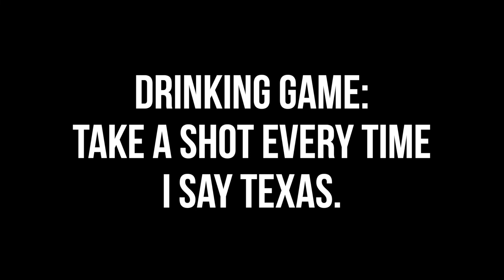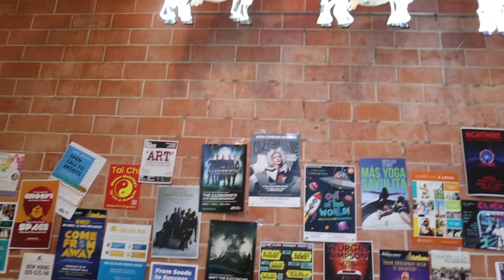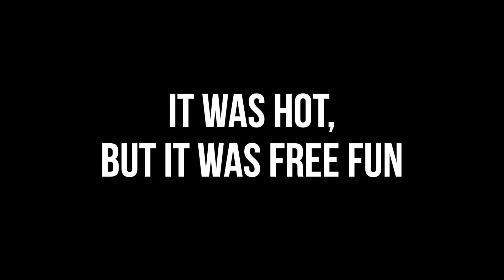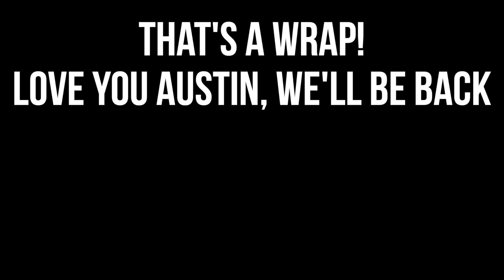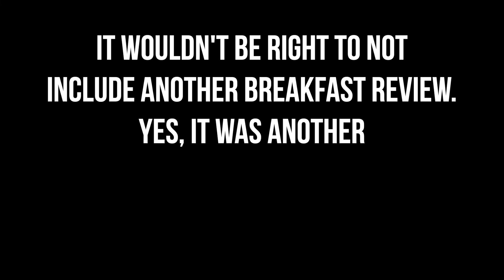📍 Austin: SightSeein' Dayz || Fro&FrizzAdventures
The finale of the Austin trip is here! Since quarantine, I've been wishing and itching to get back on a plane - something that I never thought I'd say! I guess i have a good travel partner, so it makes traveling way more fun.

Where will we go next?